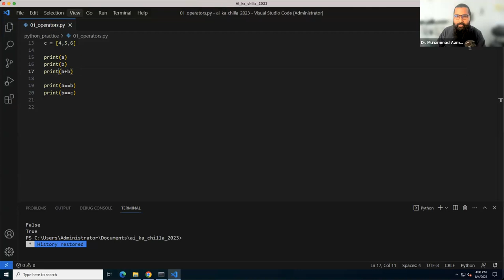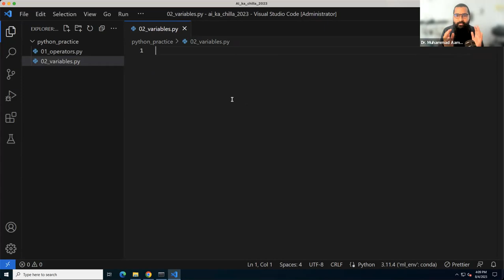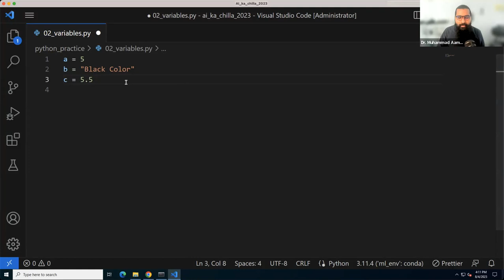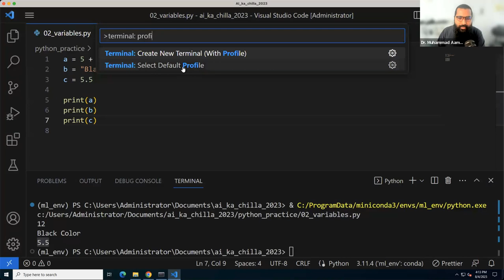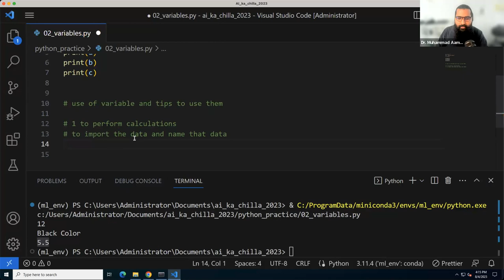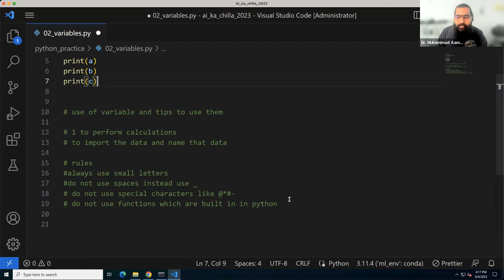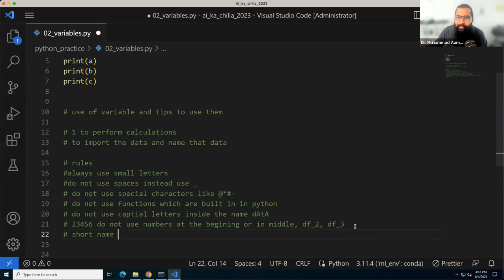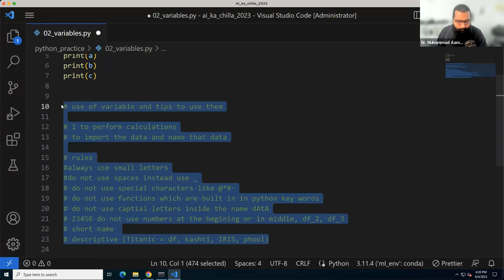Variables in python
Video Description:
Learn how to create, access, modify, and scope variables in Python. This in-depth guide covers Python variable declaration, data types, accessing global and local variables, variable scoping rules, and best practices for using variables effectively in your Python code.